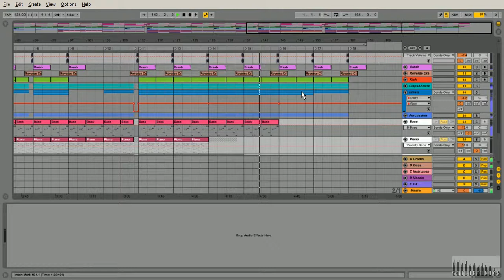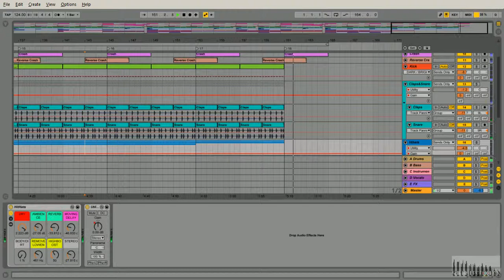Mouse In House Ableton Template Download link in description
The melodic chords and the sound gives out a very nice feeling for the clubs and the beach. Arrangement is ready for vocals. Fantastic groove and dancefloor killer. Download and make your cool tracks.

Full Track
**Ableton Live 9.5**
Synth Used: Massive
Master Rack Included
5 Midi Tracks
20 Audio Tracks
Size 94 MB